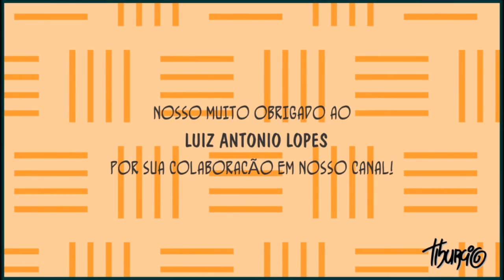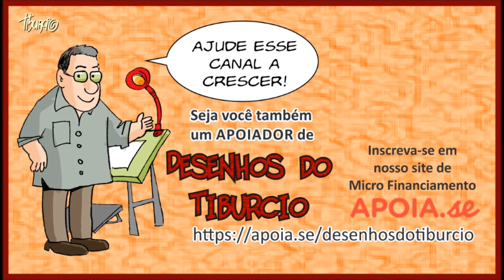DESENHISTA CONVIDADO: Luiz Antonio Lopes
Hoje temos um desenhista convidado, é o Arquiteto e Artista Plástico LUIZ ANTONIO LOPES. Veja como ele desenha diferente. É para você observar isso que temos este quadro em DESENHOS DO TIBURCIO!